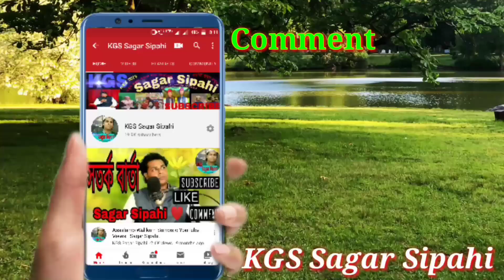সাগর সিপাহীর কন্ঠে আপনাদের সকলকে ছন্দ সুর দিয়ে ঊরুসের দাওয়াত পৌছে দিতে চায়।আপনারা দাওয়াত কবুল করুন।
Bengali Islamic Gojol.

Song = রামচন্দ্রপুরের হাজী রুস্তম আলী শাহের ঐ ঊরুস উপলক্ষে দাওয়াত জানায়।

Singer = Sagar Sipahi.

Writer =  Kobi Sagar Sipahi.

Organiser=Kobi Gulzar Sipahi
Syed Mehtab Ali.